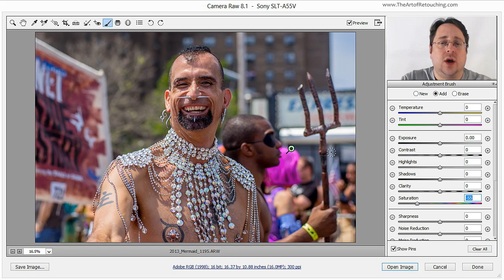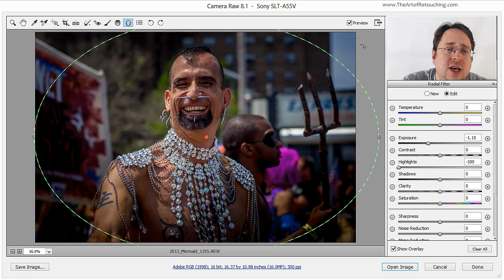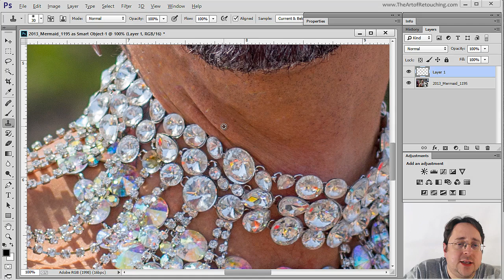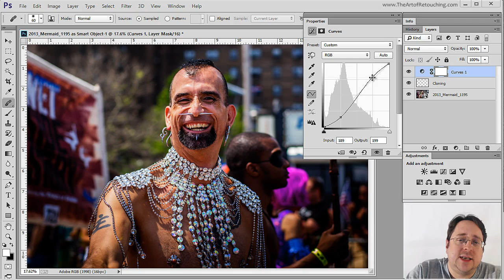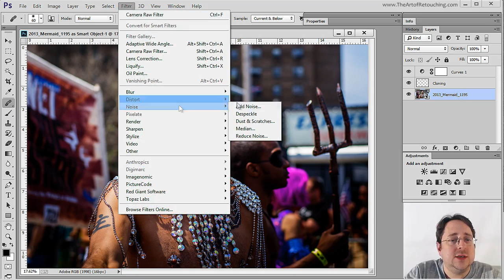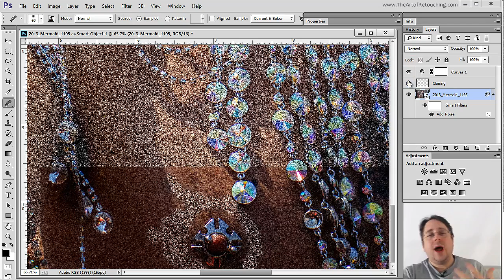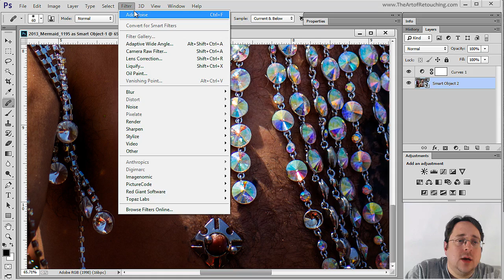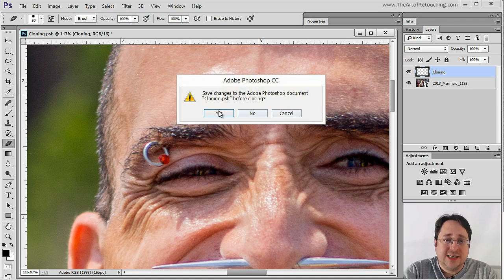Smart Objects for Portraits - Photoshop Tutorial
- After all of the techniques and tools that we talked about, you are now ready to see all these concepts applied into a single image. This tutorial will show you how to actually retouch a photo using all the knowledge you've just acquired, all done in a truely non-destructive workflow.

Color Corrections and Tonal Changes in Camera Raw

Let's say we have an image of a man in a parade. To bring back the detail of an image shot in the sun, we can bring down the Highlights. Because this darkens up other areas, let's open up the Shadows to balance out the image, and then reduce the Blacks in order to create contrast within an image. These might be very simple changes, but this makes a big difference.

Let's increase the Saturation to put a little punch into the image. Basically, try to see what works.

Focus and Graduated Filter in Camera Raw

In case there is a distracting obstacle in the background, remember that you can use Local Adjustments to isolate your areas that you want to adjust. Use your adjustment brush and bring down the Saturation of an object in the background just so it's not as bright and pronounced as it looks. You wouldn't want to have the viewer's eye distracted. You always want the viewer to focus on your subject model in the foreground.

Speaking of distractions, a busy image makes it difficult for the eye to focus properly because there are too many things happening everywhere. You can remedy this by clicking your Graduated Filter. You can click in the corner and go from there towards the subject of your photo, creating a tilted line where you want to adjust. You can lower the Exposure just a bit and reduce the Highlights so that that area just doesn't pop out as much as the subject model does.

To highlight the subject's face even more, you can use your Adjustment brush and click on the face to boost the Highlights.

It's just a subtle change and it's nothing too obvious, but it certainly pulls the eye away from background distractions, effectively keeping it focused on the subject of the image.

Cloning and Tonal Changes in Photoshop

Afterwards, you can now hit the SHIFT key and click Open Object to open up this raw file as a Smart Object into Photoshop. Let's say there are anomalies in the picture that you want to correct. You can do some cloning by creating a new blank layer on top of your Smart Object background image. Click on the Clone stamp and you can fix some blemishes on your model's face or whatnot.

You can also make some tonal adjustments in Photoshop as a global change by creating an adjustment layer, or by going to Window -- Adjustments. Here, you can select the Curves and adjust it until you find what looks best.

Smart Objects Inside a Smart Object

For whatever reason, we might want to add some noise into the image. You may think you can go to Filter -- Noise -- Add Noise to add it onto the original Smart Object background image, but after doing so, you're going to leave out the areas where you did your cloning. You would again have to add the same noise onto the Cloning layer. The problem with this aside from the redundancy is that the cloning layer now permanently has noise, and there's no coming back from it.

To solve this, you can take the cloning layer and Convert to a Smart Object. The benefit here is that you can double-click on the Noise Smart Filter that you added and edit the noise values so that the adjustments aren't permanent. Still, you have to do this twice on both the original background Smart Object and on the Cloning layer Smart Object.

A better method would be to select both the original Smart Object background layer and the Cloning layer, and convert them both into a single Smart Object. Now, you can just add one Noise Smart Filter to one single layer. When you double-click on the Noise Smart Filter, you can alter your Noise values and settings at any point in time. When you double-click inside this new Smart Object, you have the two layers: the original Smart Object background image, and the Cloning layer. And lastly, double-clicking inside the original Smart Object background image takes you to the original raw file in Camera Raw.

Non-Destructive Workflow

This might seem a bit confusing and the file gets a bit large, but the magnificent benefit of this kind of workflow is that it helps you go back and forth between all your adjustments whenever you need to change anything. It takes you to all the different stages of development in an image you're retouching and gives you complete flexibility without creating any permanent damage to any part of your photo.

With that said, you can apply everything you've learned without the fear of not being able to recover from a bad photo. Go ahead and experiment to see what works best for you, because you can always go back and adjust your changes whenever you want!